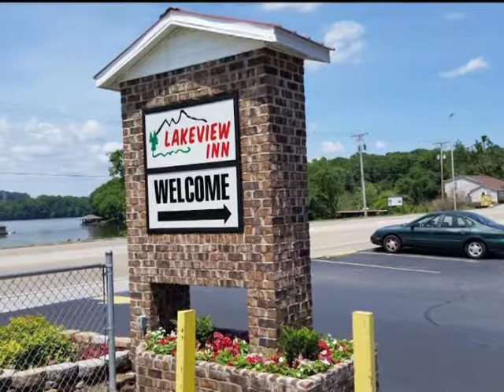Lakeview Inn Kingston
for better accommodation in Kingston city. Lakeview Inn Located off I - 40 at exit 352 and hwy 58 facing a beautiful lake in Kingston TN offer 30 clean and comfortable rooms for guests.  Lowest discounts for weekly and monthly stay King size or double smoking/non smoking options All rooms with microwave/fridge High speed Internet On premises guest laundry facility Pet welcome with $10 charge Don Eduardo's Mexican Grill on premises. Get best deals for Lake View Inn Kingston Hotel TN for enhanced stay.